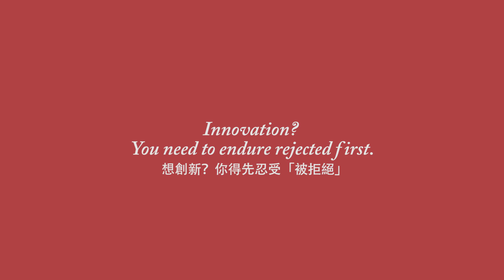獨家專訪！跟Dyson創辦人詹姆士．戴森（James Dyson）學創新！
身價56億美元、打造年營收44億英鎊科技大廠的「現代愛迪生」、戴森公司創辦人詹姆士．戴森（Sir James Dyson）獨家接受《Cheers》雜誌專訪，暢談源源不絕的創新秘訣，並首度對台灣媒體公開電動車研發秘辛。

2018年，英國科技家電企業戴森（Dyson Ltd.）的全球營收業績成長28％，達44億英鎊（約新台幣1760億元），利潤更成長33％，達11億英鎊（約新台幣440億元），又打破自己的紀錄。以吸塵器起家的企業，陸續在乾手機、吹風機、空氣清淨機等領域，展現「破壞式創新」，儼然已成為另一個「科技╳創新」的標誌，除了不斷顛覆市場對既有產品的認知，更朝明日產業快速前進。

關鍵人物，就是不斷將「失敗」掛在嘴邊，為了研發全球首台無集塵袋吸塵器，嘗試5127次才成功的戴森公司創辦人詹姆士．戴森（Sir James Dyson），他近年的研發重心，是預計2021年將推出的電動車。

為何這位身價56億美元的富豪，可以在人人都想創新、卻只有少數人能實踐並轉化為商機的年代，不斷冒出令人耳目一新的點子？2年多來，戴森首度接受台灣媒體專訪，《Cheers》雜誌採訪團隊造訪戴森的英國總部，獨家走進戴森的辦公室，請他自我剖析最強大的創新之道。

※更多完整報導請見Cheers雜誌第220期封面故事「直擊Dyson創新現場」：